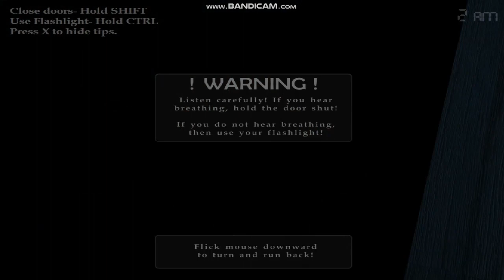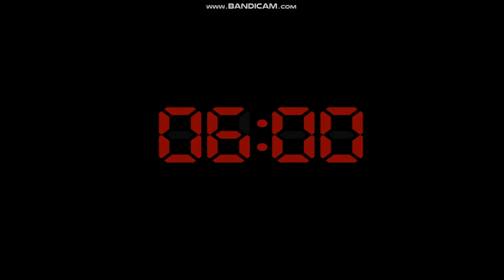Five Nights At Freddy's 4 Night #1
fnaf4 night1 walkthrough (PC)
I know I'm not too active but I'm trying.